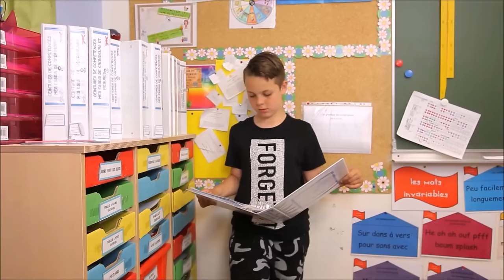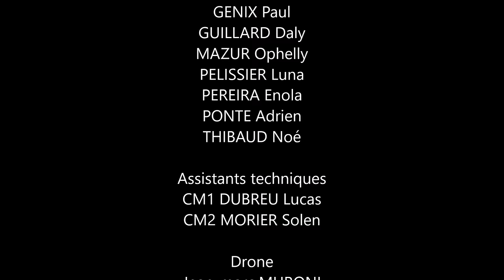Scènes de classe #19 : un bouchon sinon rien - Champagneux (73)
Retrouvez chaque Vendredi à 15 H : "Scènes de classe", une web série créée par Pascal Jousse.
Le principe est le suivant : le tournage a lieu dans une école primaire, les acteurs sont les enfants et les professeurs de l'école. Les élèves, avec la complicité de leur enseignant, ont co écrit avec l'auteur et ont mis en scène des blagues, des perles ou des situations drôles authentiques ou imaginaires liées à la vie de leur classe.

Episode #19 - Scènes de classe, la websérie
Tourné à l'école du Mont Tournier à Champagneux (73) dans la classe de CM1 / CM2 de Romance Cornet (épisode 2/3).

Réalisation : Pascal Jousse